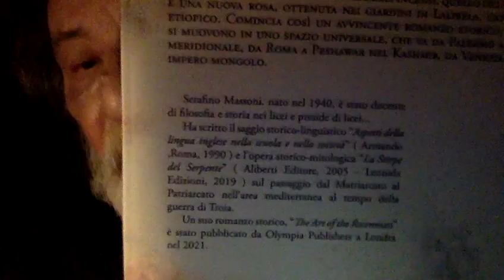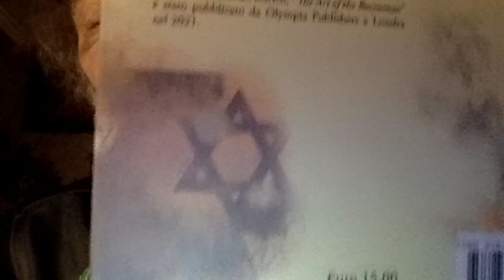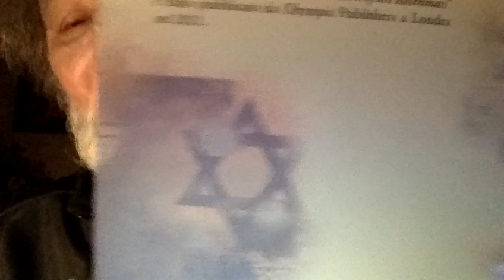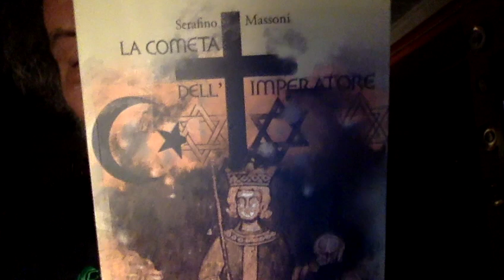GIORGIA MELONI E L'UKRAINA